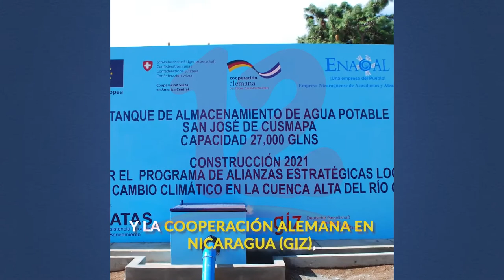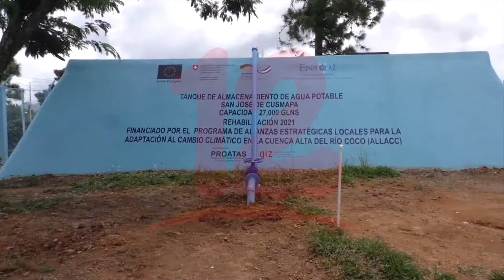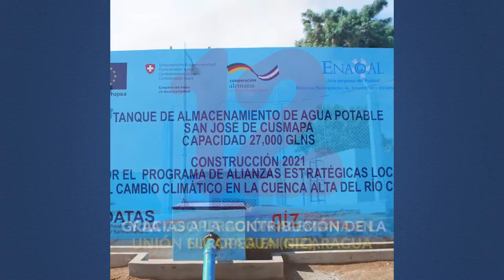UE y Alemania contribuyen al mejoramiento de sistemas de agua potable al norte de Nicaragua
Noticias12Nicaragua Unión europea y Alemania contribuyen al mejoramiento de sistemas de agua potable al norte de Nicaragua